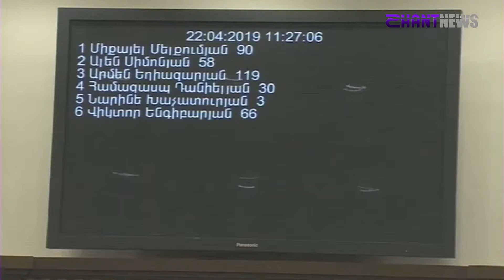Վիզաների խնդիրը ե՞րբ հիմնականում լուծված կլինի. Միքայել Մելքումյան